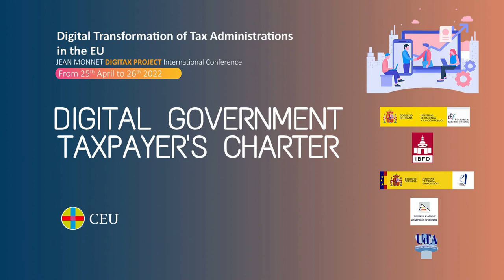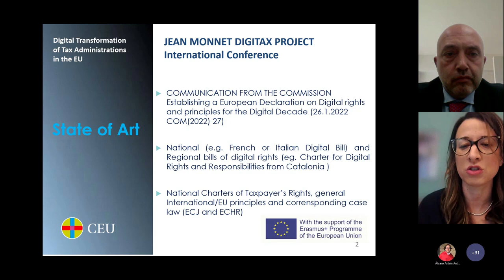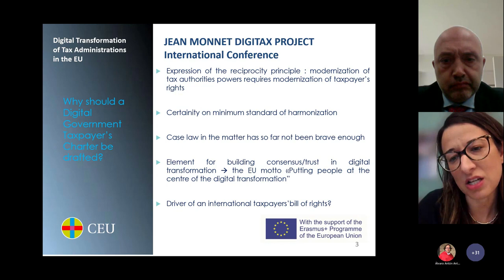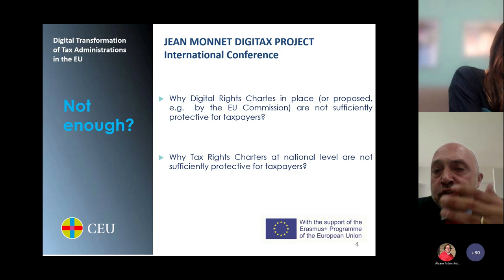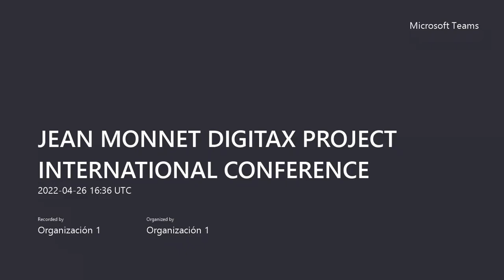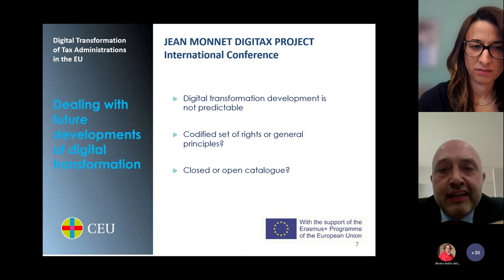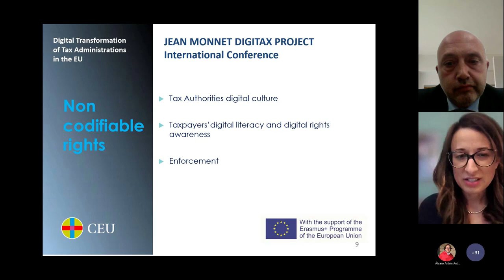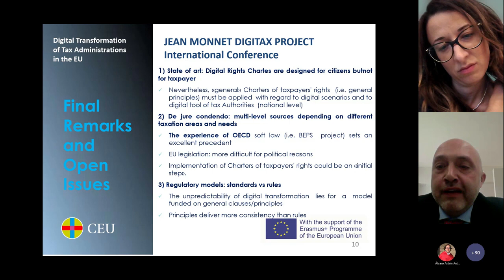Digital Government Taxpayer's Charter | DIGITAX 2022